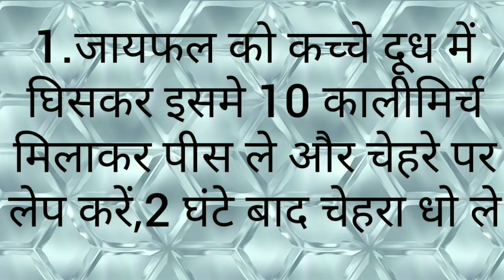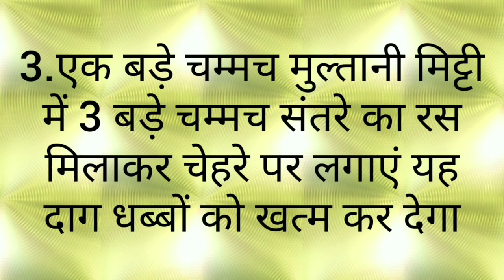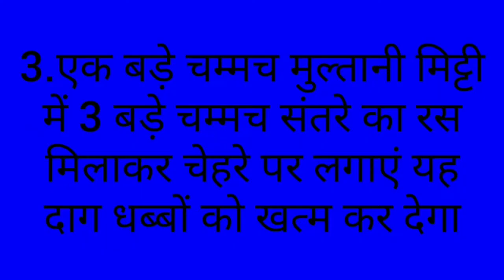Remove pimples#Wrinkles#दाग धब्बे झाइयां हटाएँघरेलू उपाय के साथ#होम्योपैथिक दवा भी।